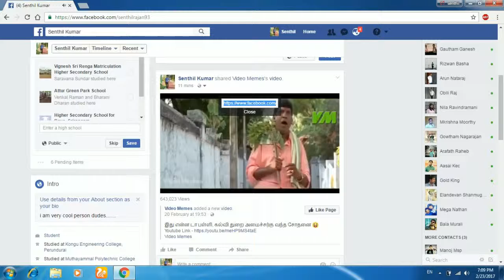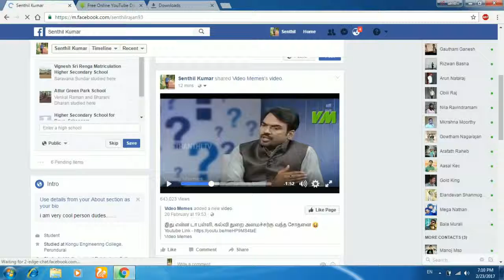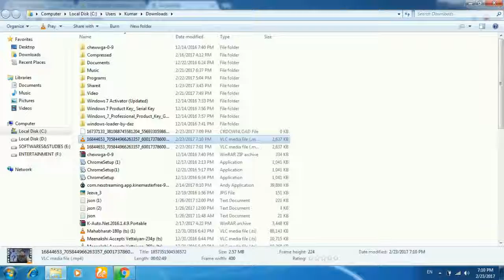How to download facebook videos without any softwares Tamil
This video shows how to download facebook videos in pc/laptop without any software 1. How to download youtube videos without ...